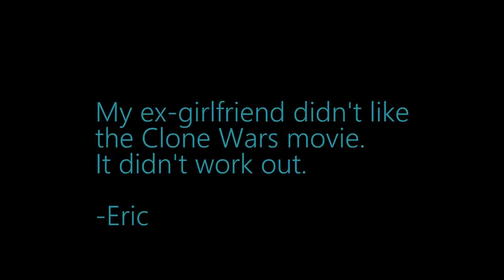Star Wars: The Clone Wars 7x1 REACTION!! "The Bad Batch"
Eric Shane and Aaron react to and discuss season 7 episode 1 of Star Wars: The Clone Wars - The Bad Batch

Keyboard Junkie